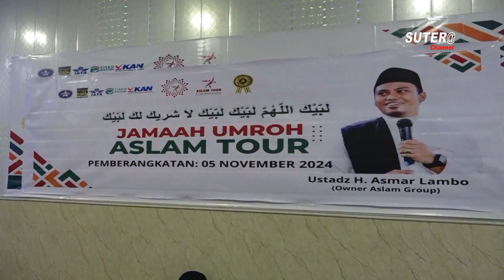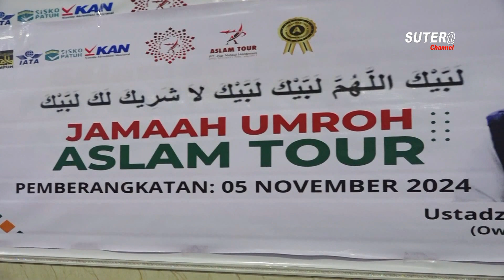PELEPASAN 280 JAMAAH UMRAH GROUP 5 NOVEMBER 2024 || PT.ASLAM GROUP INTERNASIONAL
( Suterachannel.com) Wajo - Sulsel, PT. Aslam Group Tour & Travel kembali lepas jamaah umrah, di kantor Aslam Group jalan Kalimantan Sengkang Kabupaten Wajo, selasa (5/11/2024).

Salah satu pembimbing ibadah PT. Aslam Group mengatakan bahwa di bulan november 2024 ini, PT. Aslam Group berangkatkan sebanyak 280 jamaah umrah yang berasal dari berbagai provinsi, diantaranya dari Papua, Sebatik, Kalimantan, Sulawesi Tenggara, Polman dan lainnya.

Lebih lanjut dijelaskan bahwa, jamaah umrah asal Sengkang berangkat ke Makassar dengan menggunakan dua bus,  akan bertemu dengan jamaah lainnya di bandara Sultan Hasanuddin, dan bersama sama terbang menuju Jeddah menggunakan pesawat Citylink.

Owner PT. Aslam Group, KM. H. Asmar Lambo menyampaikan ucapan terima kasih atas kepercayaan jamaah yang selalu memberikan amanah kepada Aslam Group untuk memberangkatkan jamaah sebanyak dua kali dalam sebulan.

"Alhamdulillah jamaah Aslam Group selalu memberangkatkan jamaah lebih dari 100 jamaah tiap bulan." tuturnya.

Satu hal yang menjadi kebanggaan bagi owner PT. Aslam Group, karena pemberangkatan kali ini ikut tergabung penerima hadiah juara nasional MTQ yang dibiayai oleh salah satu anggota DPRD Provinsi Sulawesi Selatan

Alhamdulillah, bapak Dr. H. Muhammad Aras, memberangkatkan juara 1, juara 2 dan juara 3 MTQ tingkat nasional, dan memberikan kepercayaan kepada PT. Aslam Group." jelasnya.

Kepala Seksi Penyelenggara Haji dan Umrah Kementerian Agama Kabupaten Wajo, KH. Muhammad Subhan Juddah, melepas secara resmi sebanyak 48 jamaah asal Kabupaten Wajo.

Pada saat pelepasan, KH. Subhan Juddah menitipkan beberapa pesan kepada jamaah, diantaranya memperbaiki niat semata mata hanya karena Allah, perbanyak istigfar dan doa.

"Atas nama pemerintah, mari kita bersama sama melepas jamaah kita dibarengi dengan doa semoga dilancarkan dan seluruh ibadah dapat diterima oleh Allah." ucapnya.